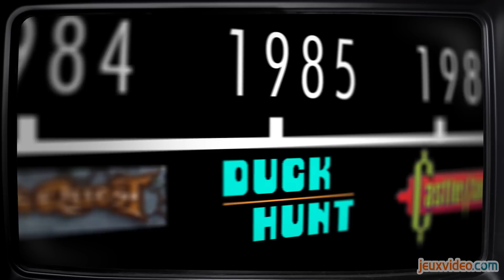Le Fond De L'Affaire - Castlevania, la suite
Cette semaine, Maxime continue avec la série Castlevania.